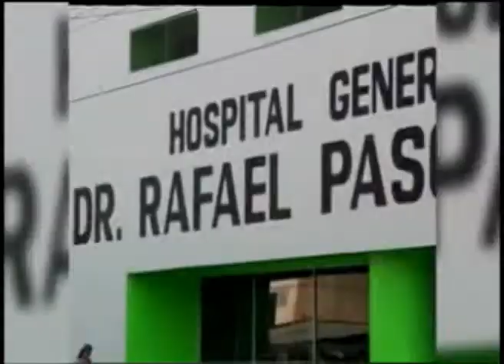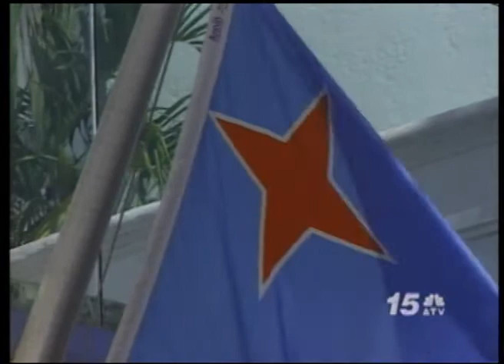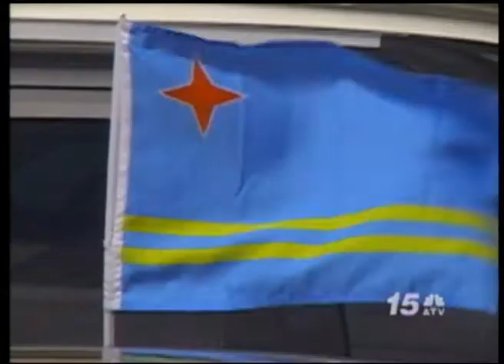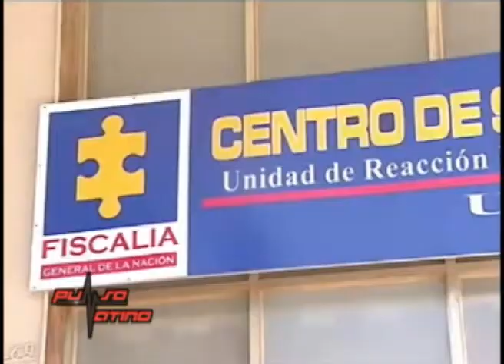Pulso Latino Show 120314 2e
Esaki ta e di dos parti di e Noticiero Pulso Latino di Maart 12, 2014 presenta pa Alejandra Forero